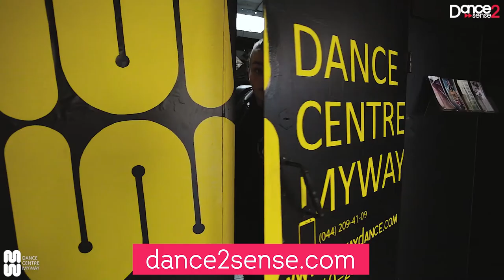Meek Mill - Rico (feat. Drake) - Dance staging in hip-hop by 2realise - Dance2sense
Contemporary choreography by 2realise.